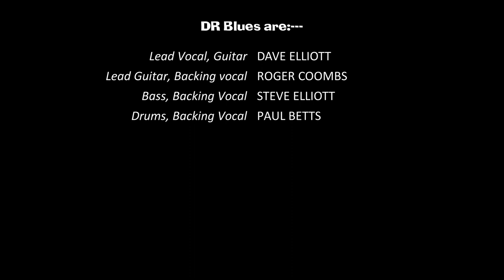DR Blues UK - Bricks And Mortar